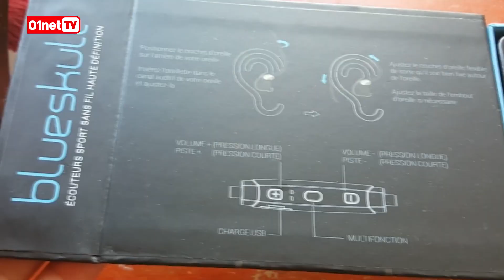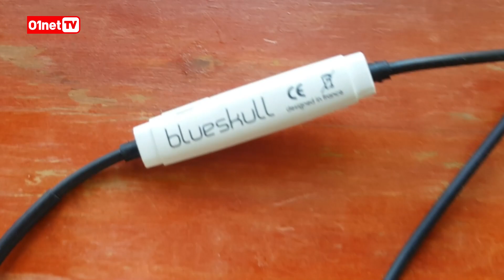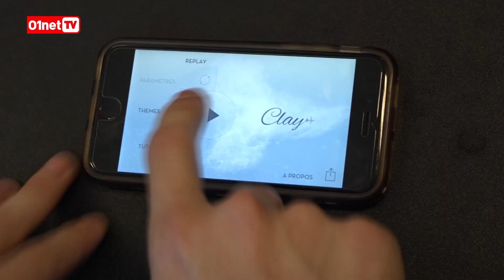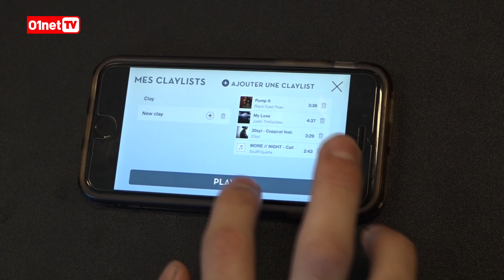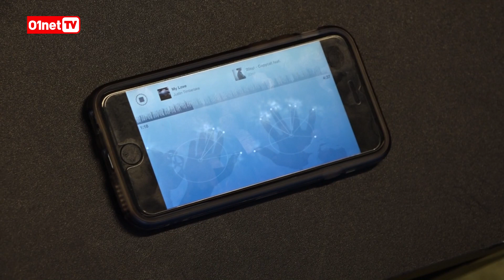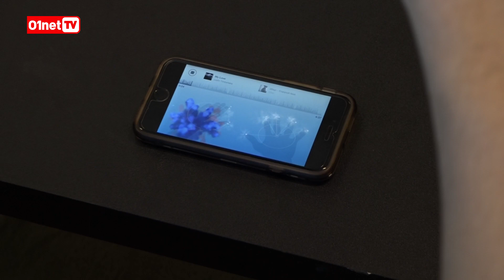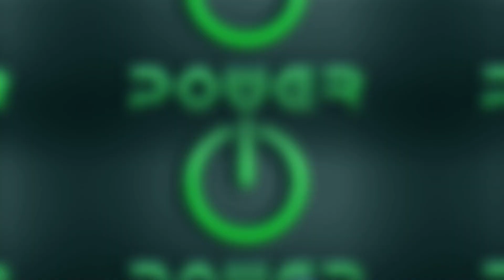Je mixe dans les airs - Power ! #103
Power vous offre le test exotique des écouteurs Divacore Blueskull (89 €) et vous entraîne dans une aventure musicale sur smartphone (ou tablette) qui vous permet de jouer au DJ sans avoir à toucher l'écran de votre appareil, et ce, grâce à l'application CLAY. Power 103 terminera sa course dans les boites de strip-tease avec le Pizza Movie "Zombie Strippers" !